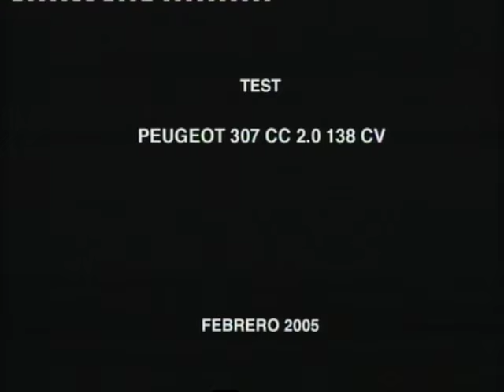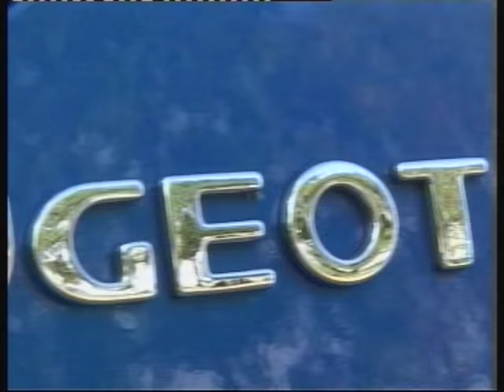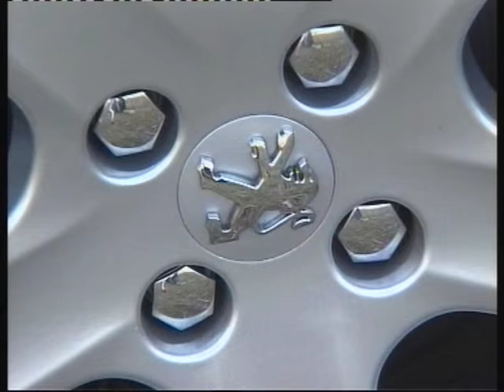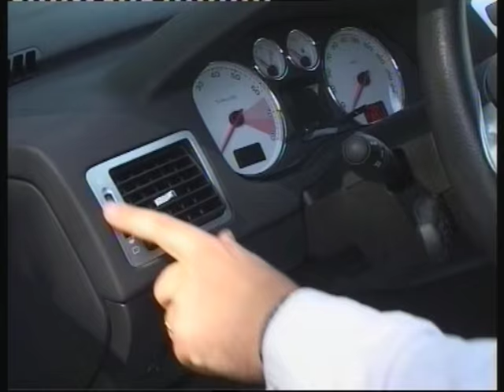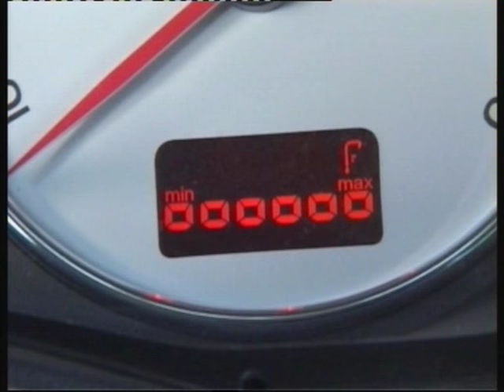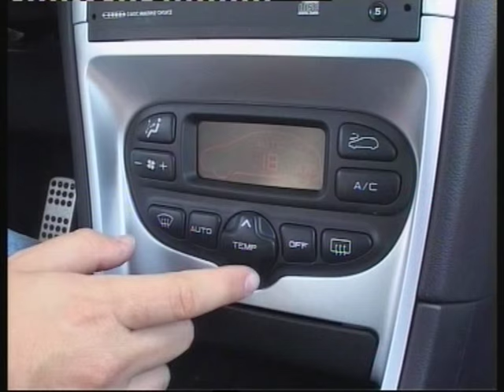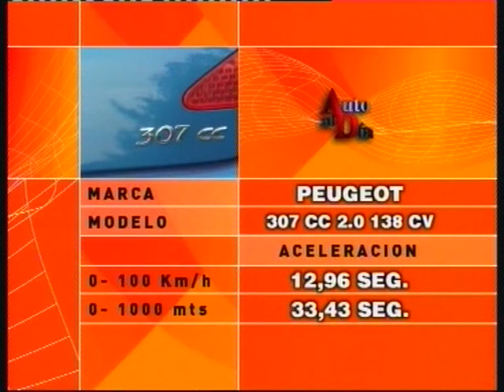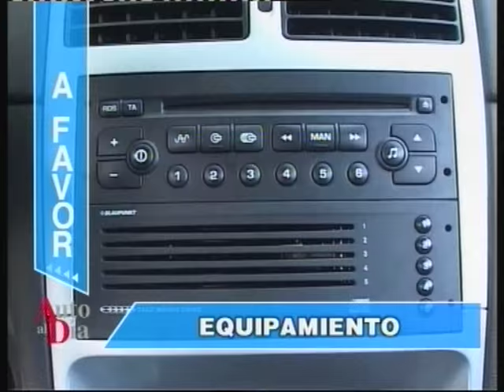TEST PEUGEOT 307 CC 2 0 138 CV 2005 AUTO AL DÍA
En  septiembre de 2003 AUTO AL DÍA viajó a Europa invitados por Peugeot Argentina, para cubrir el salón de Frankfurt y manejar al nuevo 307 CC. En agosto de 2004 se lanzó en Argentina y lo probamos en el test N°172 en febrero de 2005.